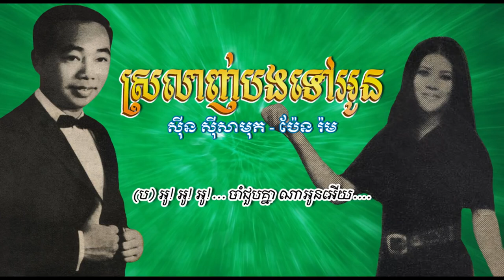ស្រលាញ់បងទៅអូន - សាមុត+ប៉ែន រ៉ម - Srolanh Bong Tov Oun - Samouth & Pen Rom